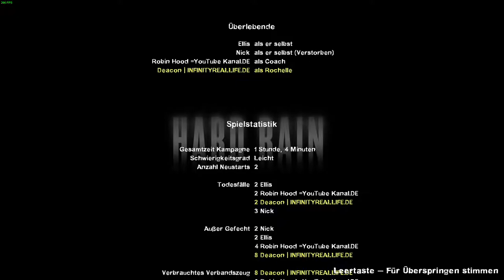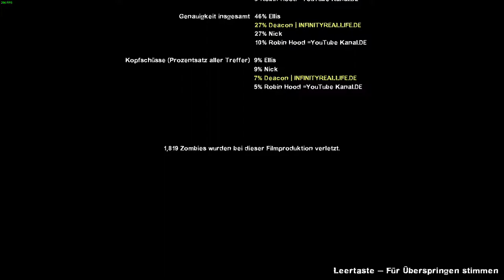Left 4 Dead 2 - #05 - Sturmflut